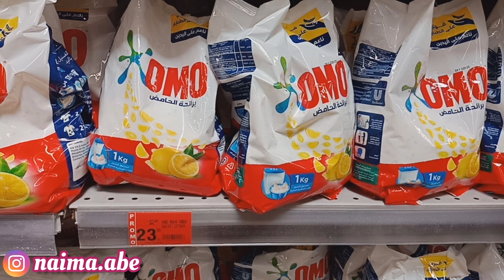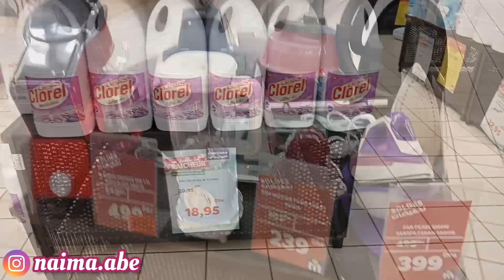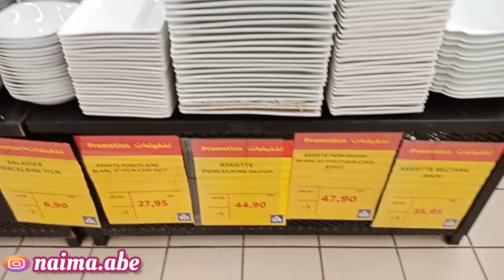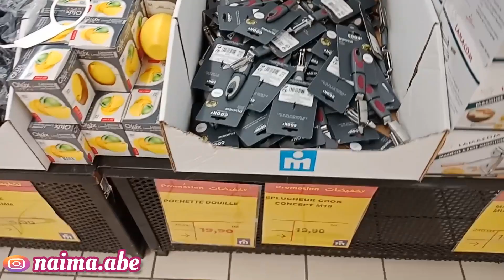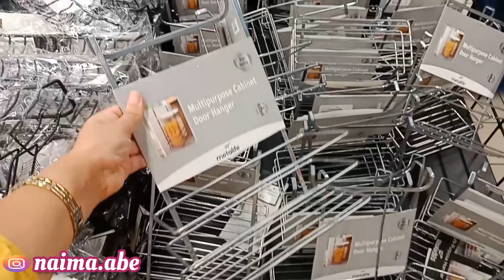📢عااجل،عروض وتخفيضات مرجان💥فيديو متنوع 🎉عاامر هميزاات وعاامر جديد ..